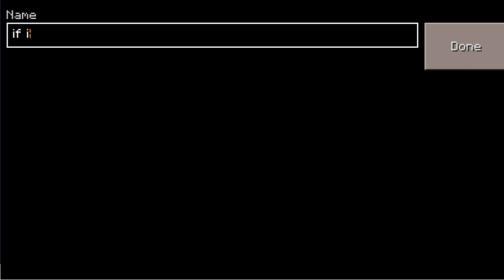Craftsman Building Craft: WHEN I SEE LAVA THE VIDEO ENDS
SONG